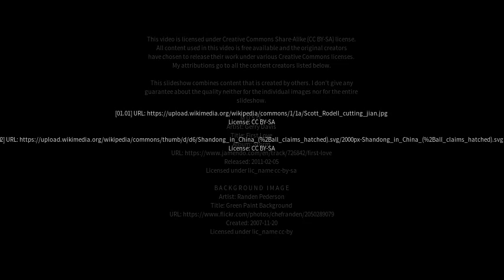Best places to visit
Best places to visit - Shuangshu (China) Best places to visit - Slideshows from all over the world - City trips, nature pictures, etc.